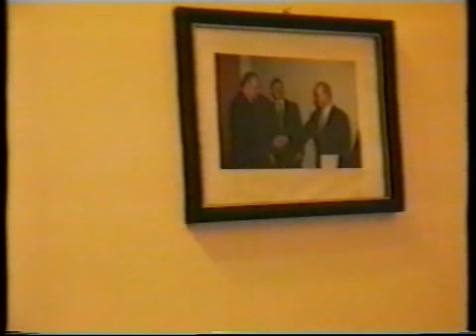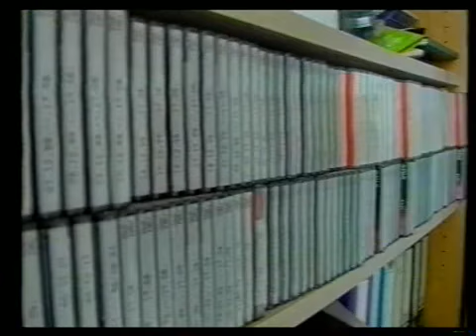Mirza Khazar (Mirzə Xəzər) - "Avtoritet" sənədli filmindən parça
2001-ci ildə çəkilmiş "Avtoritet" sənədli filmi Mirzə Xəzərə həsr edilmişdir. Filmin quruluşçu rejissoru V. Azəryardır. Bu filmin Azərbaycanda göstərilməsinə imkan verilməyib.